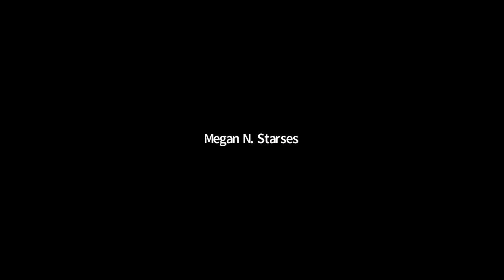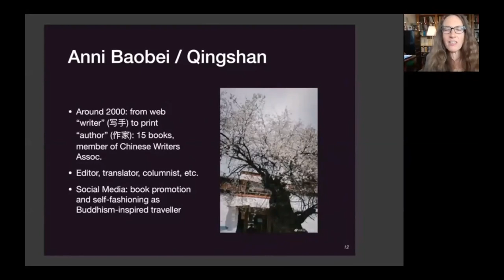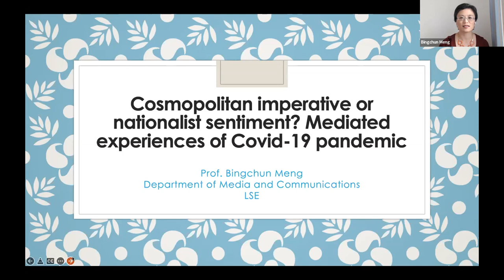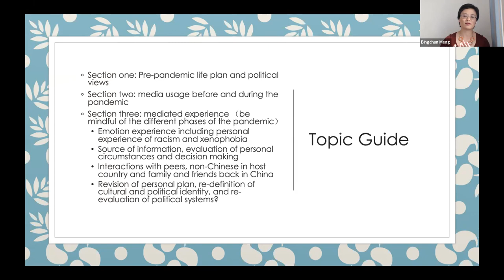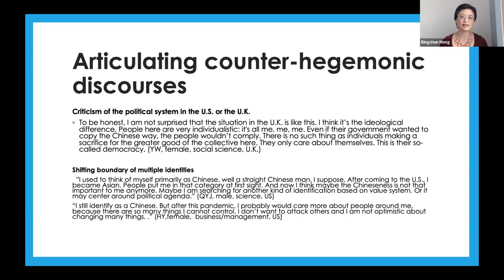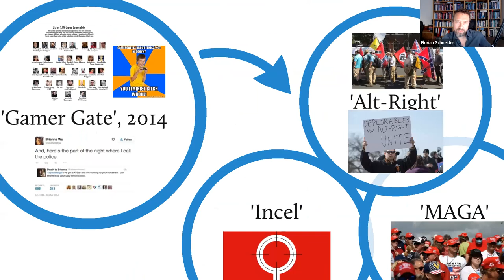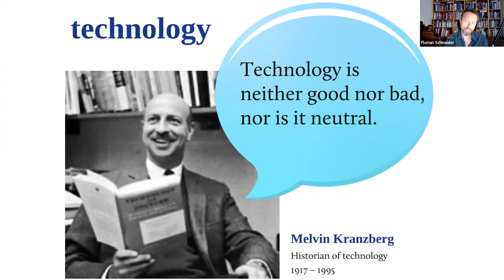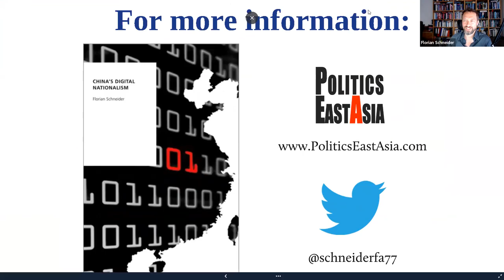SURGE US-China Symposium 2022: Culture Panel